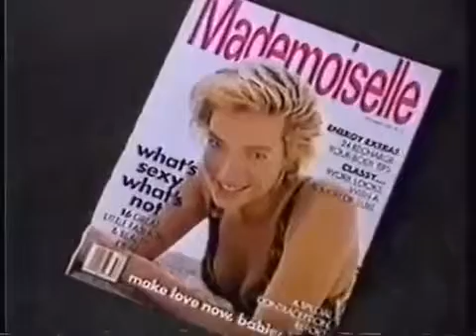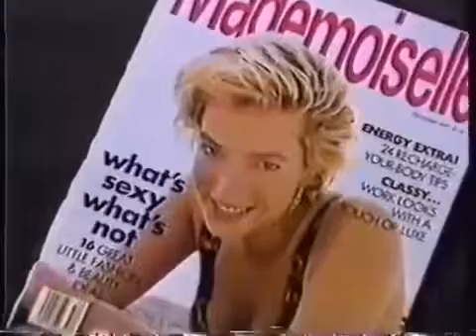Linda Evangelista Issues on Staying On Top 1991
Supermodel Linda Evangelista Interview 1991.

LINDA EVANGELISTA CATWALK CHANEL FALL WINTER 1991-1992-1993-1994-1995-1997.